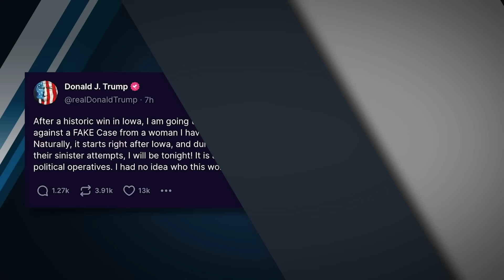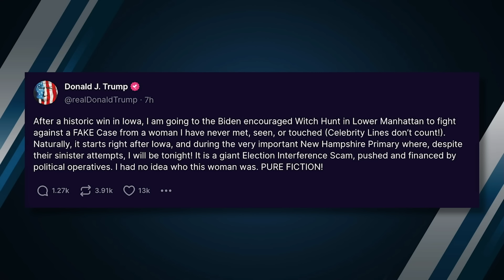Rigging The 2024 Election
Democrats move to weaponize the legal system against Trump as he moves toward the GOP nomination; the intelligence community sounds off on the dangers of Trump; and John Kerry joins the Biden campaign.

Ep.1886

Birch Gold - Open an IRA in GOLD and get a FREE signed copy of my book, The Authoritarian Moment. Text "BEN" to 989898.

PreBorn! - Help save 17,000 babies from abortion